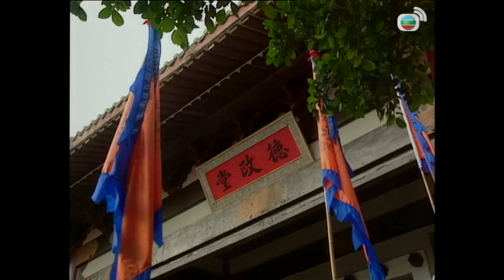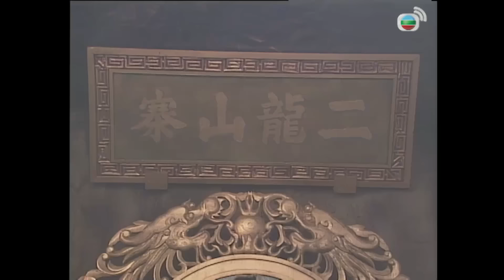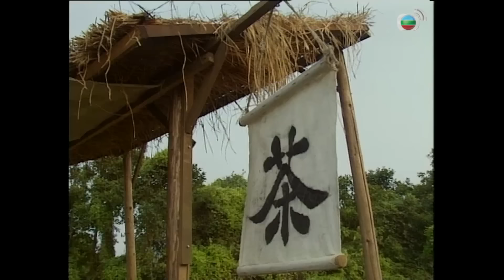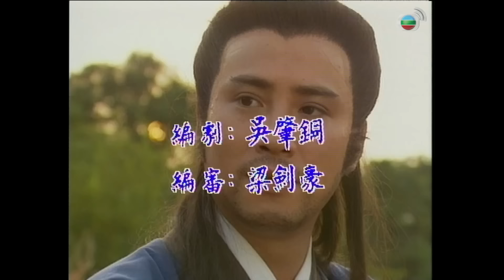Phim TVB Anh Hùng Thủy Hử (Story Of The Water Margin) 5/20 | Tăng Vỹ Quyền, Lưu Gia Huy | 1992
Phim TVB Anh Hùng Thủy Hử (Story Of The Water Margin)
Diễn viên: Tăng Vỹ Quyền | Lưu Gia Huy | Lê Hán Trì | Hà Anh Vĩ | Huỳnh Thành Tưởng | Lý Hoàng Sinh | Lê Diệu Tường | Dương Đắc Thời | Thiên Ân | Âu Thoại Vỹ | Viên Vịnh Nghi | Kênh TVB kinh điển

✨Nội dung phim: Thời kỳ Bắc Tống dưới triều đại của vua Tống Huy Tông, quan lại tham nhũng, dân chúng phải chịu cảnh lầm than. Nhiều người dân lương thiện bị áp bức và buộc phải nổi dậy. Cuối cùng, 108 vị anh hùng tụ họp tại núi Lương Sơn, lập nên một đội quân mang danh "thay trời hành đạo", chuyên trừng trị quan lại tham nhũng và giúp đỡ người dân. Mỗi vị anh hùng đều có tài năng đặc biệt, từ võ nghệ cao cường đến mưu lược xuất sắc. Những câu chuyện nổi bật trong phim như Tống Giang trung nghĩa, Võ Tòng đánh hổ, Lâm Xung chịu đựng gian khổ hay Lỗ Trí Thâm đại náo, đã tạo nên sức hút mãnh liệt, khắc họa rõ nét tinh thần phản kháng của những anh hùng chống lại sự áp bức bất công trong xã hội.